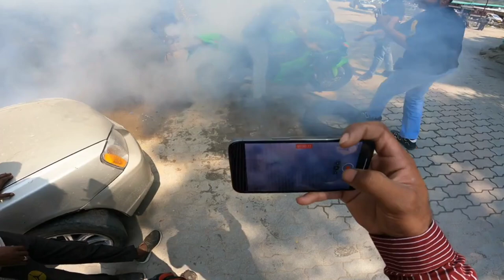10r ka tyre blast kar diya😱😱 || mota kharcha ❤️|| burnout maara